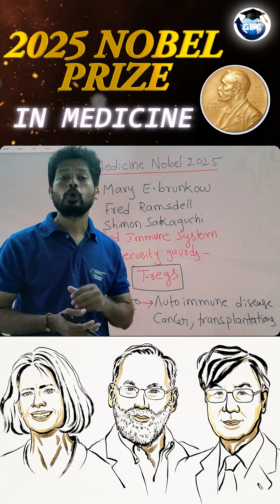2025 Nobel Prize in Medicine | Key Highlights & Discoveries Explained